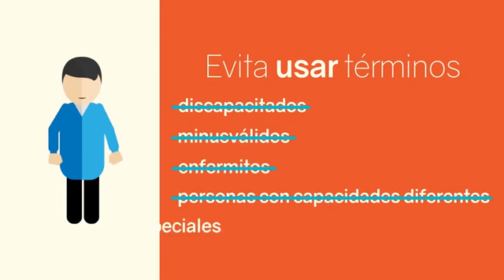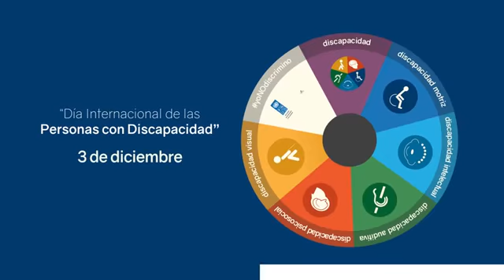Día Internacional de las Personas con Discapacidad.